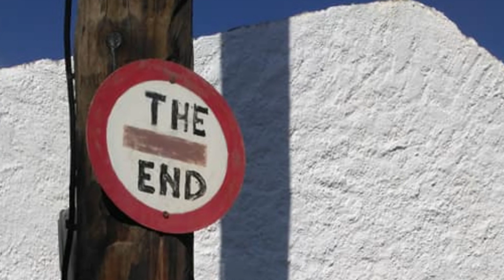There Is An End 2018-2019